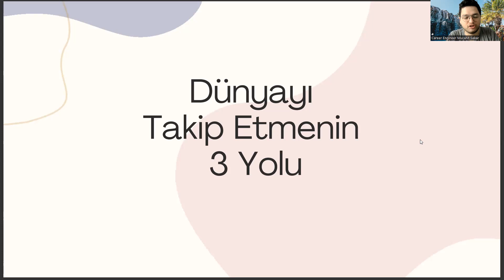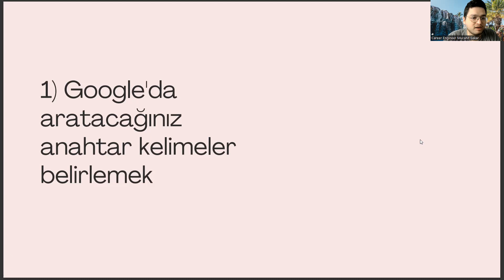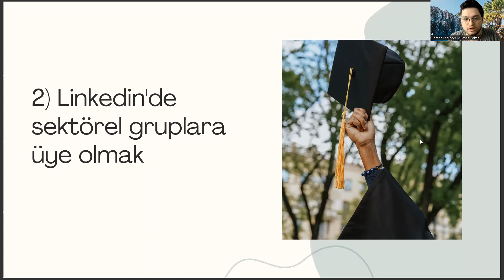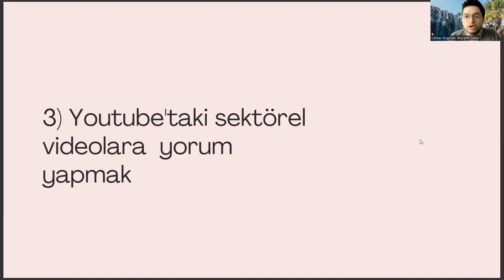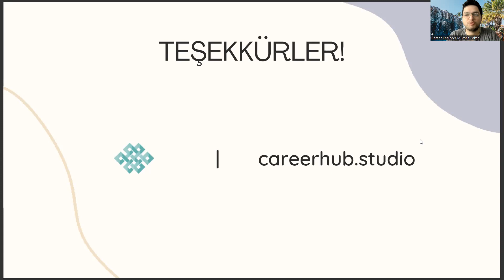Medya ve Görsel Sanatlar Bölümünde Dünya Trendlerini Takip Etmenin 3 Yolu